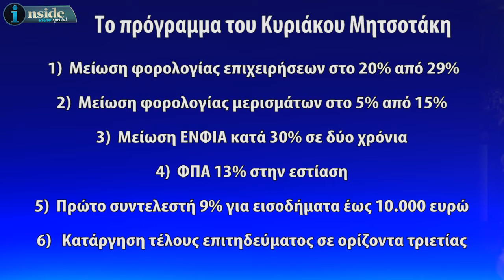INSIDE VIEW special: ΔΕΘ 2018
Με βασικά χαρακτηριστικά την εξωστρέφεια, τον διεθνή «αέρα», την καινοτομία, την τεχνολογία και την επιχειρηματικότητα η 83η ΔΕθ κλείνει τις πύλες της.